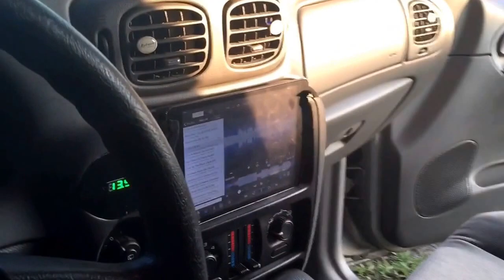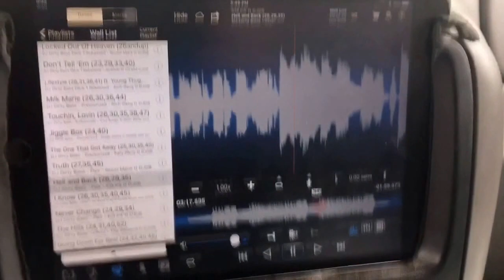Four Sundown Audio X15/s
Four Sundown Audio X15 V1/s
Two Saz-3500 V1/s
Wired @1ohm each
Gain set to clamp 2k from each amp
Fourth order B-pillar wall
Mechman 250A alt
Two XS Power D3400/s
iPad mini
Sony HU
153+ dash door open